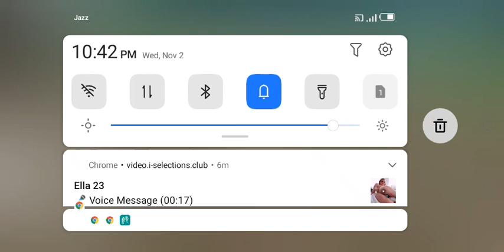bus public transport game#gaming